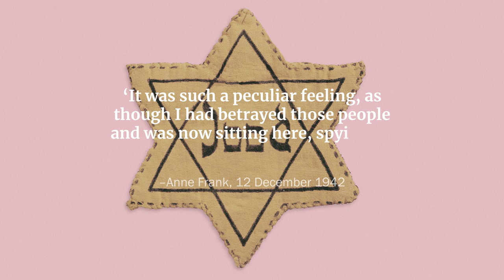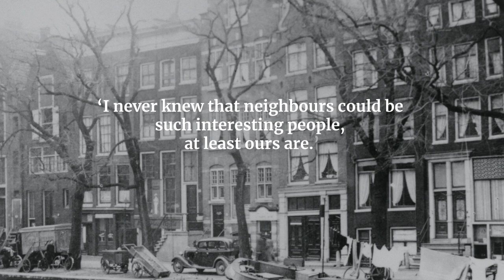A place for Anne to dream | Anne Frank House | Secret Annex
Anne was curious and couldn't resist peeping through the office curtains from time to time. She longed too much for the outside world not to.